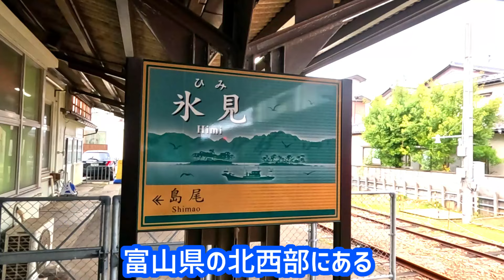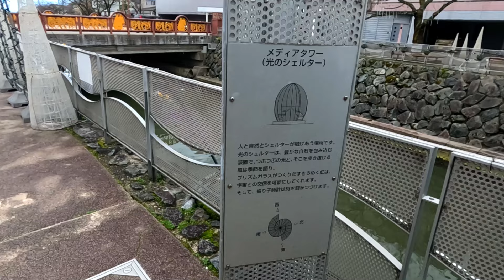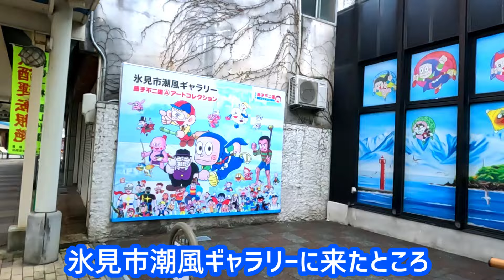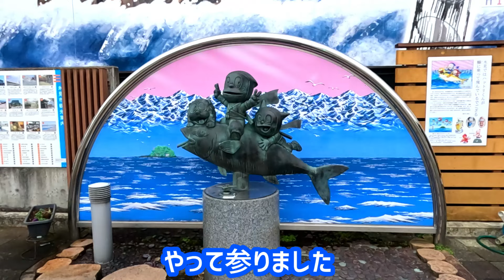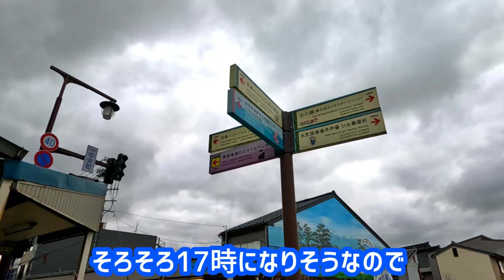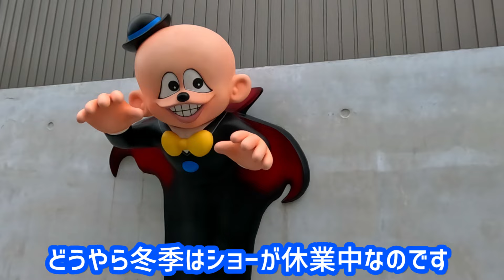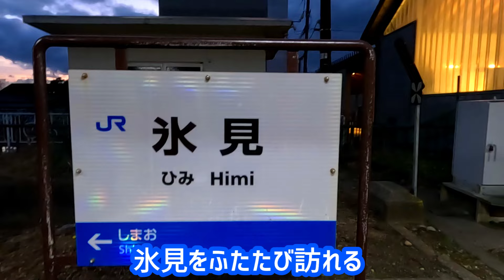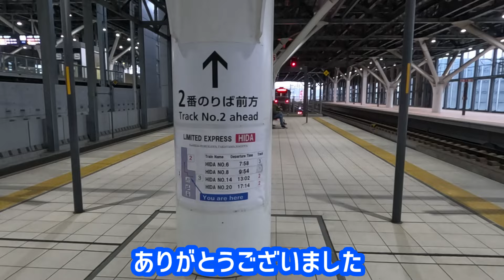【悲報】真冬の氷見に夕方着！アポなしで寒ブリを求め観光を強行した男の末路【富山県氷見市】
2024年2月、寒ブリを求めて急遽思い付きで氷見(ひみ)に行ってきました。
事前予約なしでご当地の寒ブリを食せるお店を探しながら観光した模様をお届けします。

‹氷見市観光ポータルサイト「きときとひみどっとこむ」›

‹氷見市藤子不二雄（A）まんがワールド›